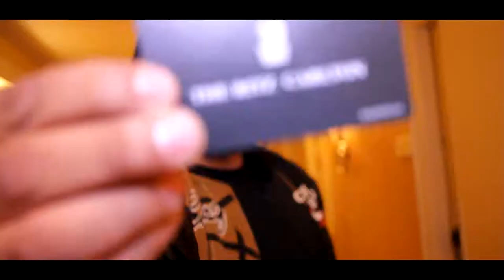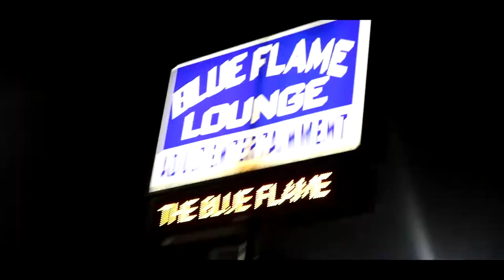COT Lil2GZ "NOMO" Official Music Video